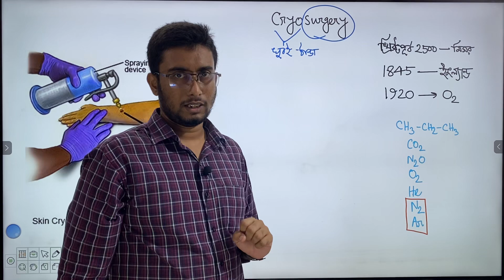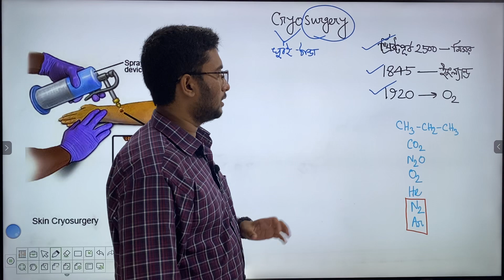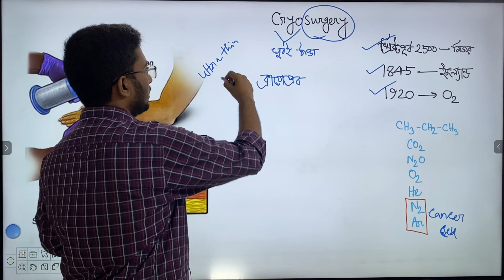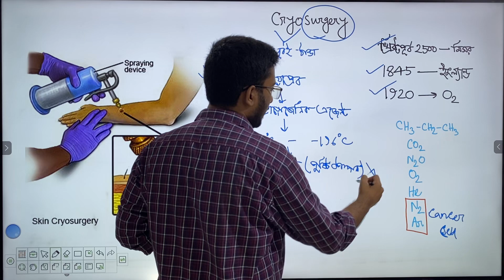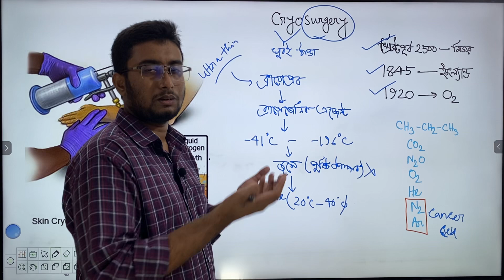Cryosurgery Detail by Sakib Rahman (ensiner)রক্তপাত ছাড়া কিভাবে মেডিকেল সাইন্সে সার্জারি করা হয়